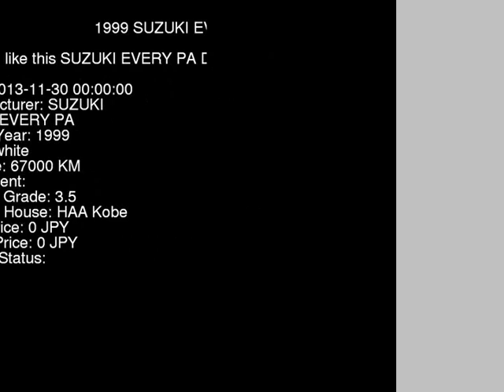1999 SUZUKI EVERY PA DA52V